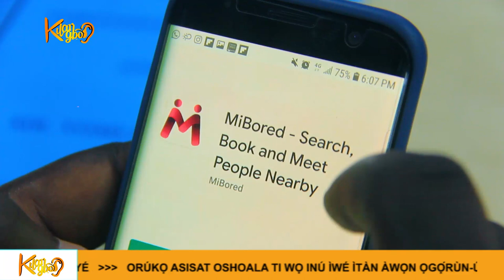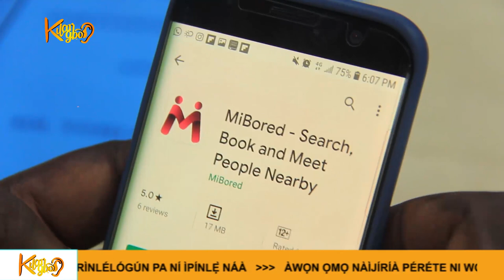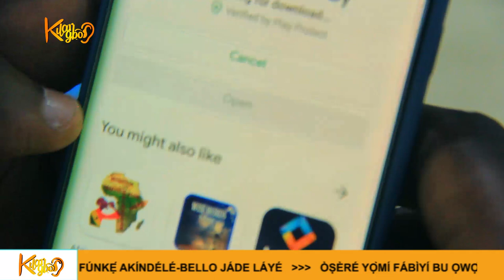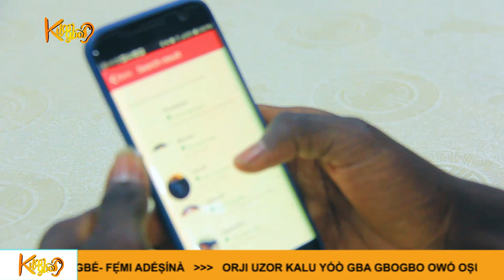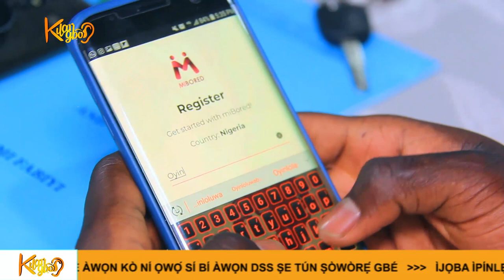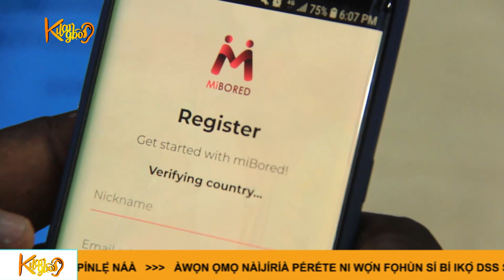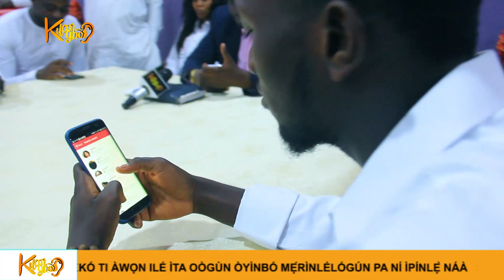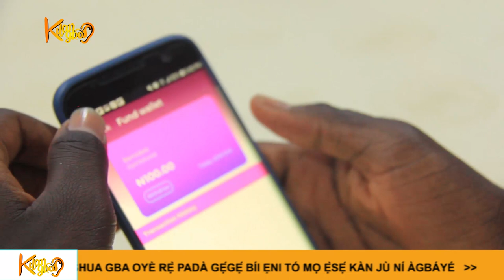Nollywood actor Yomi Fabiyi bags Mibored endorsement deal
MiBored is nearby friend finder for fast, reliable friend listings in minutes—day or night. You only need to register and update profile to become searchable. With MiBored, you are provided with prospective friends on the go.
How does MiBored work?
Mibored is every where usable, as you are never bored hanging out with new people. Requesting or Booking to meet a new friend is easy—here’s how it works: - Just open the app and and click meet people. - The app uses your location to determine best friends to list for you. - You’ll see friends picture that you can view, book to meet. You can book multiple friends using different calendar dates. - You can pay for your premium friend transport fare by Credit card. You will get confirmations and receipts by mail. - After meeting your booked friend, you can rate or send a comment about your MiBored Meeting experience. Need a simple way to tell a nearby friend to meet you ? Use Mibored Lite Booking Option, a free friend booking option. Want stream free online radio channels? Click on Entertainment Menu Option to enjoy Live feeds. Need to motivate a friend to meet you, Select the Premium option to pay the friend transport fare!!!.

How to download MiBored ?
MiBored is available on Google playstore and Apple App Store for free. You can also manage your MiBored account on our website.

How to get paid?
Download the MiBored app, create an account and login. Ensure you upload attractive picture on your profile. You will start appearing before friends searches.